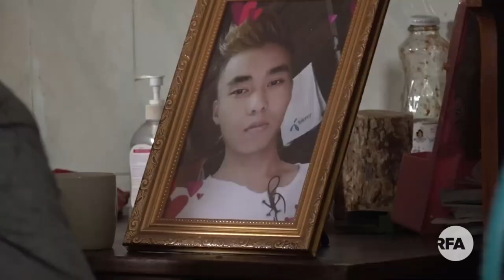Vigil Held for Young Protester Killed in Myanmar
Police shot 25-year-old Chit Min Thu in the head during anti-coup protests in Myanmar’s largest city, Yangon. He was one of at least 15 anti-coup protesters killed nationwide on Thursday. Chit Min Thu is survived by his wife, two months pregnant.